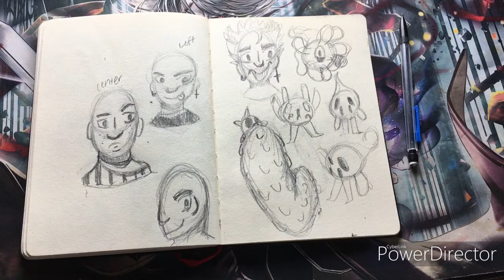Talking About Life and Issues